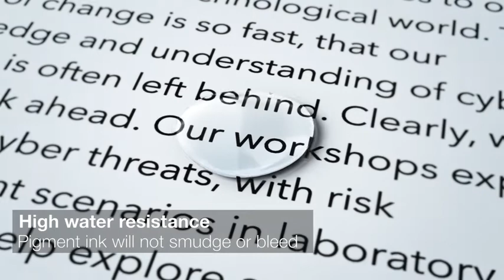Epson EcoTank M1120 Mono Ink Tank System Printer in Bangladesh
Buy Online of Epson EcoTank M1120 Ink Tank System Printer then Click This

BME Bangladesh, বি এম ই বাংলাদেশ
10, Taher Tower, Suite # 320 ~ 321,(2nd Floor),

167, Eden Building (1st Floor), Toyenbee Rd,
Motijheel Circular Road, Dhaka 1000, Bangladesh.